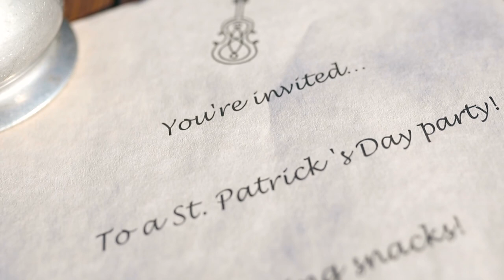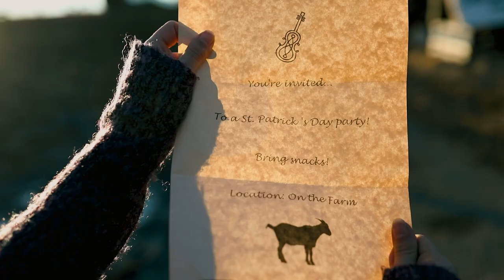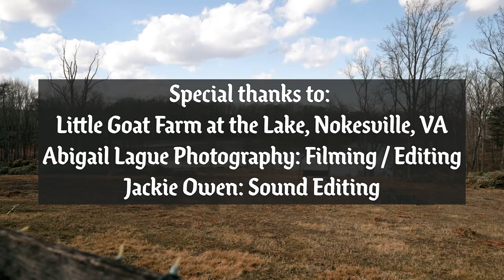Happy St. Patrick's Day with Goats!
What better way to celebrate Ireland than with Irish music, whiskey, and goats? For this video, we collaborated with The Little Goat Farm at the Lake in Nokesville, VA  to bring you one of our favorite sets. Although we have posted this set before (live from First Night Alexandria), this time it's bigger, better, and cuter! Who can say no to baby goats?

On behalf of Whiskey Before Breakfast Band, we hope you all have a happy and safe St. Patrick's Day! Sláinte!

Tunes in this set: Calum’s Road/Tripping Up the Stairs/The Rambler/Big John McNeil

Thank you to The Little Goat Farm at the Lake for the use of your animals, staff, and your facility for filming!

Thank you to Abby Lague for filming and editing this video!